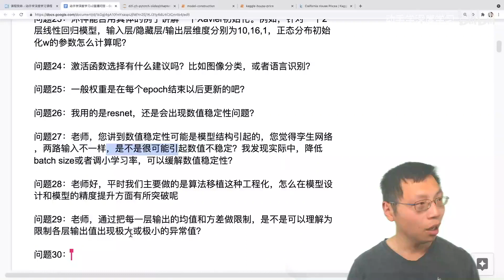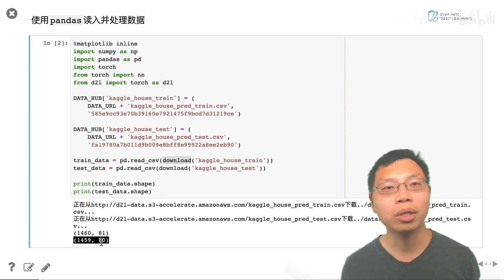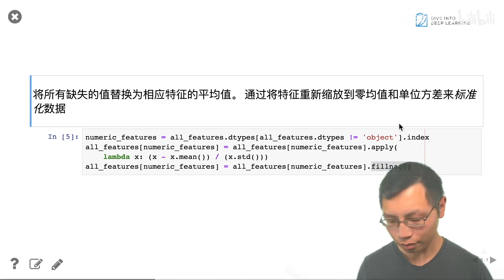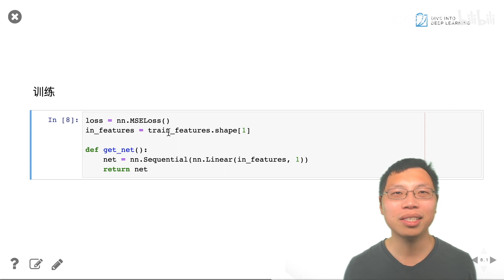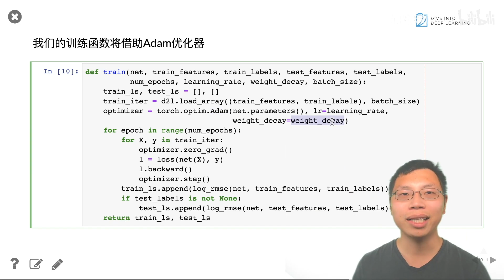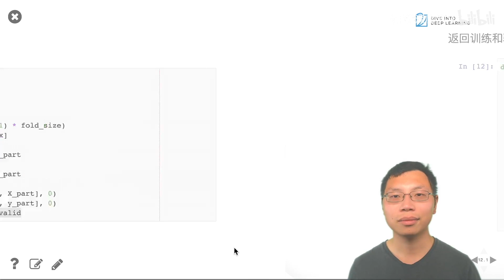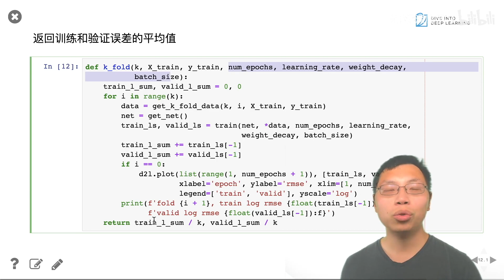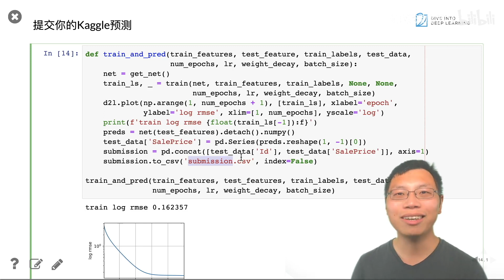15 实战：Kaggle房价预测 + 课程竞赛：加州2020年房价预测【动手学深度学习v2】